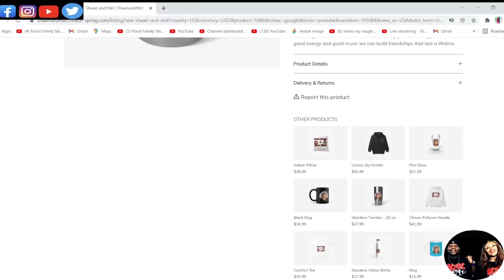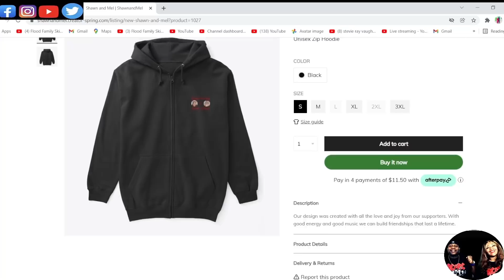OMG WE KNOW SHE FORGAVE HIM AFTER THIS SONG!!! GENE PITNEY - ONLY LOVE CAN BREAK A HEART (REACTION)